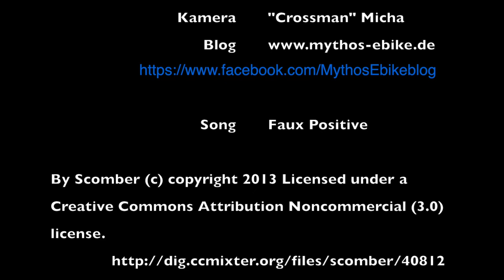First Trail Ride 2017 - Mondraker e-Crafty R+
In meinem Blog setze ich mich mit dem Für und Wider von Ebikes auseinander, im Rahmen eines Selbstversuchs.